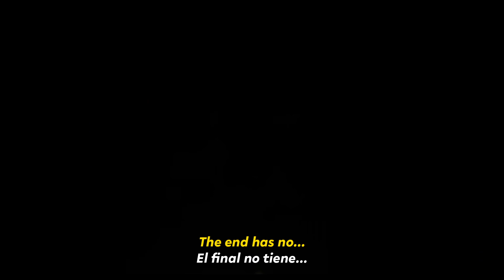the strokes - the end has no end (subtitulada en español - lyrics)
"The End Has No End"

SIGNIFICADO SUBJETIVO

Se cree que ésta canción fue escrita por Julian pensando en su tatara-abuelo, quien fue un pescador  de un lugar ajeno, y que terminó por mudarse a Nueva York, pasando por distintas travesías en su vida hasta su deceso.

Desde un propio punto de vista, Casablancas en ésta obra nos trata de filosofar un poco sobre la vida y aquellos sucesos aleatorios, pero significativos, de nuestro presente que afectan precisamente a nuestro futuro. Por ejemplo, los hechos de 1963 con el asesinato de JFK y 1969, año donde las protestas anti-guerra comenzaron. Hechos que cambiaron el destino y las creencias sociopolíticas de la sociedad, las cuales originaron una ola de paranoia con respecto a los "secretos del gobierno" y que son los que "nos mantienen idiotas", cuando en realidad, es al revés, con toda esa ola de paranoia viendo cosas donde a veces sí las hay, y a veces no.
Es una filosofía de vida en la que buscamos vivir de una manera tranquila y relajada, culpando a otros por diversas cagadas, ya sea que hayan sido provocadas por uno mismo o por alguien ajeno, qué más da, culpar a otros es lo más sencillo, sin buscarle nosotros una solución. Son diversos problemas con los que a veces cargamos y que pareciera que no tienen fin, hasta que llega otro, y otro, y continuamos dejando que otros asuman su responsabilidad, menos nosotros.
El fin no tiene fin.

SIGNIFICADO DEL VIDEO (SUBJETIVO)
Poniendo un poco en contexto mi significado anterior, con el del video, podríamos decir que hacen una dupla y refuerzo de lo que mencioné, pues el protagonista (Ryan Gentles) pasa por varias transiciones de su vida en los que cree que al fin llegó al punto cumbre de su vida, cuando en realidad apenas está empezando otra. Como por ejemplo su graduación, pasando después a su vida laboral, después a vivir solo, a ser despedido, pasar de una relación hasta que termina y empieza otra, hasta que envejece y muere solo. Hechos "aleatorios" pero significativos en su vida, en los que va cometiendo cagada tras cagada sin asumir una responsabilidad hasta que queda solo y llega su fin.
Una analogía más corta sobre lo que habla la canción y no tan profunda, pero a final de cuentas lo mismo.

Es difícil tratar de encontrarle el significado original  del autor a una canción, por lo que una gran mayoría de veces no queda de otra que buscarle uno mismo el significado basándonos con lo que tenemos a mano.
Si tienes un significado distinto, haznos saber en los comentarios!